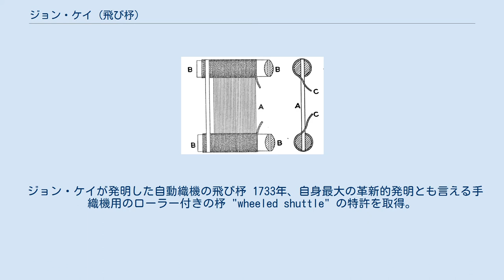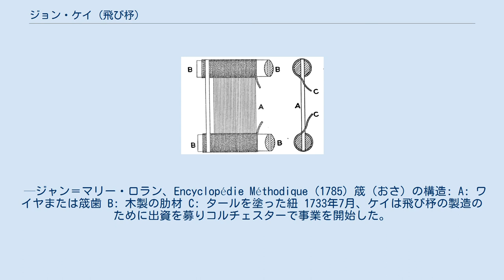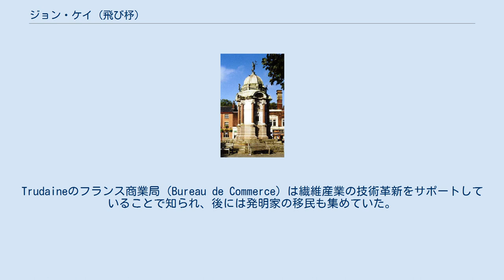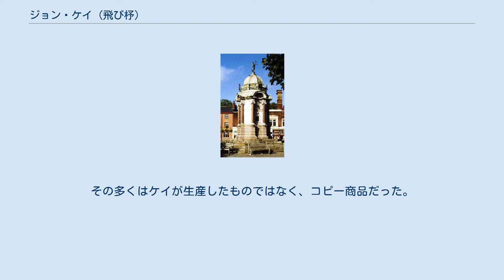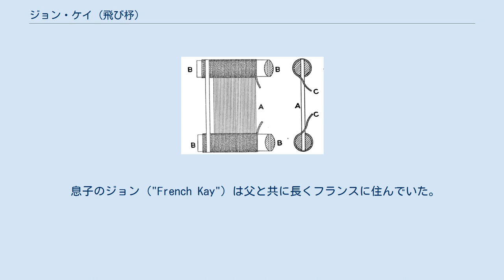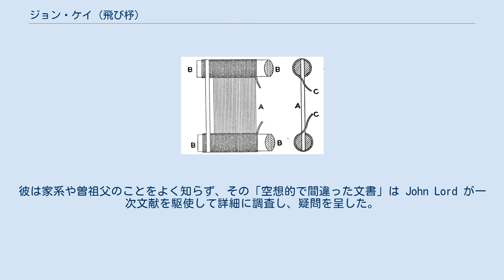ジョン・ケイ (飛び杼)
ジョン・ケイ（John Kay、1704年6月17日 - 1780年）は、イギリスの発明家。
飛び杼（とびひ）を発明したことで知られる。
その発明は産業革命に大いに貢献した。
ジョン・ケイの名は同名の有名人が数多いためしばしば混同されることがあり、特にランカシャーで紡績機を発明したジョン・ケイと混同されやすい。
 1704年6月17日、ランカシャー地方のベリーの北部、ウォルマーズリーに生まれる。
父ロバートはヨーマン（自営農民）で、ウォルマーズリーに「パーク」と呼ばれる屋敷をもち、ジョンはそこで生まれた。
なお、父はジョンが生まれる前に亡くなっており、パークは長男が相続している。
ジョンはロバートの5男として、14歳までの教育と（21歳のときに渡される）40ポンドの遺産を相続している。
そして、母親は再婚するまで彼の教育の責任を負うことになった。
 彼は手織機の筬（おさ）を製造する親方の下に見習いとして入ったが、1カ月後に仕事をマスターしたと主張して家に戻ってしまった。
そして金属製の筬を設計し、それがイングランド中で売れるほど人気を呼んだ。
兄ウィリアムと共に国中を旅して金属製の筬を作っては織機にとりつけ、ベリーに戻ると1725年6月29日、2人はベリーの女性とそれぞれ結婚。
ジョンの妻はアン・ホルトだった。
 1726年には長女レティス、1728年には長男ロバートが生まれた。
 ベリーにて織機の改良に取り組み続け、1730年、毛糸を製造する機械の特許を取得した。
 ジョン・ケイが発明した自動織機の飛び杼 1733年、自身最大の革新的発明とも言える手織機用のローラー付きの杼 "wheeled shuttle" の特許を取得。
これにより経糸（たていと）の間に緯糸（よこいと）を素早く通すことが可能となって織りにかかる時間が大幅に短縮され、同時により幅の広い織物を織れるようになった。
そのため、従来幅広の織機では杼をキャッチする助手が必要だったが、織り手1人で幅広の織機を扱えるようになった。
 ケイが発明したのは "wheeled shuttle" だが、その動作する様が飛ぶようだったため "fly-shuttle"（後には "flying shuttle"）、すなわち「飛び杼」と呼ばれた。
特に若い織り手が狭い織機でそれを使う様は次のように描写されている。
 想像を絶する速さで、杼はすぐさま消える小さな雲のようにしか見えない。
 —ジャン＝マリー・ロラン、Encyclopédie Méthodique (1785) 筬（おさ）の構造: A: ワイヤまたは筬歯 B: 木製の肋材 C: タールを塗った紐 1733年7月、ケイは飛び杼の製造のために出資を募りコルチェスターで事業を開始した。
これは産業革命のきっかけとなる生産性を向上させる最初の機器であって、産業界に動揺が生じることは予期されていなかった。
しかし1733年9月、コルチェスターの手織り職人はケイの発明で生計が成り立たなくなることを心配し、王にケイの発明品生産事業を止めさせるよう請願した。
 また飛び杼は織りの生産性を向上させるものの、糸の生産性はまだ上がっていなかったため、紡績業者にとっても破壊的影響が予想された。
 ケイはベリーで飛び杼を普及させようとしたが、それが十分実用に耐えることを毛織物業者に納得させることができず、その後2年間は技術の改良に費やし、1733年の特許よりさらにいくつかの改良を施したものを開発した（そのことが後の特許紛争で問題を生じている）。
 1738年にはリーズに移り住んだが、特許料の不払いという問題が生じた。
当時、飛び杼1個につき、年間15シリングの特許料を設定していた。
発明も続けており、同年いくつかの特許を取得しているが、それらは事業には結びつかなかった ケイ（と出資者ら）は特許権侵害訴訟をいくつも起こし、勝訴した場合もあるが、全体としては裁判費用の方が高くつき、失敗に終わった。
織物業者は「シャトルクラブ」というシンジケートを結成し、出廷費用を融通しあい、敗訴した場合の保険を作って対抗し、ケイはほぼ破産状態となった。
 1745年、ジョセフ・ステルは水力で駆動することを想定したリボン用織機の特許を取得したが、ケイが裁判で経済的に苦しくなっていたため事業化することはできなかった。
結局、リーズを離れベリーに戻ることを余儀なくされた。
1745年には末っ子のウィリアム（12番目...